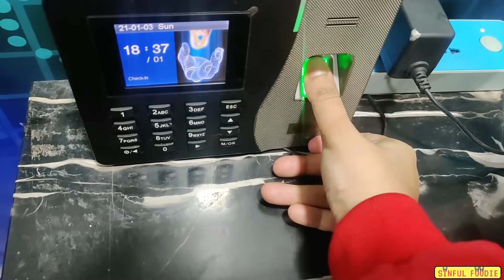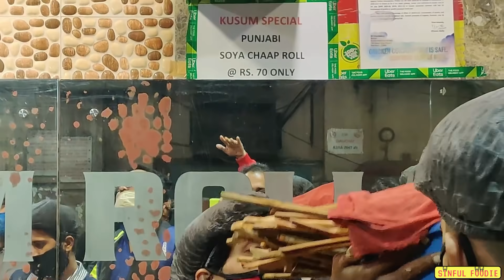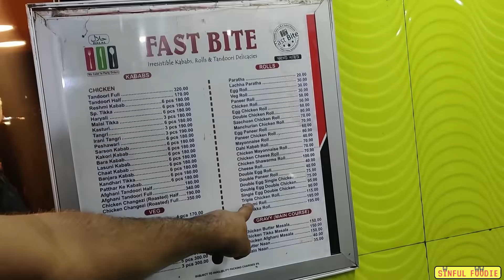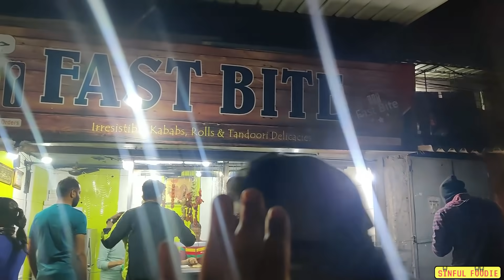I only ate ROLL for 24 Hours | Food Challenge | Eating all types of roll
Today I am going to eat Rolls for 24 hour Challenge, winter season is here and this season is all about eating your heart out,
In this video I will be eating almost all types of Roll/Kathi Roll/Paratha Roll.

Food I ate:
Breakfast
Triple Egg Roll

Lunch
Chole Paneer Jumbo Roll Rs.215 from Fasos

Evening Snacks
Prawn Egg Roll Rs.170
Soya Chaap Roll Rs.70
from Kusum Roll

Dinner (Most Most Recommended)
Schezwan Chicken Roll Rs.70
Triple Chicken Roll with Mayonnaise Rs.140
From Fast Bite, Topsia Road

Youtube.com/sinfulfoodieps

Ring Light
Polaroid Camera